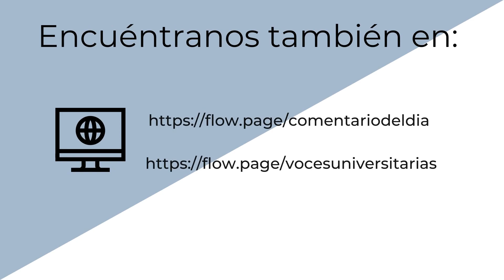Lo destacado de... VocesUniversitarias | Lo que se espera de la reunión de MX-EUA-CAN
Presupuesto, oposición y violencia
Participan:
- Eduardo López Chávez (@Lopez_Eduardo)
- Juan Araque Contreras
- Carlos Chávez Paz (@etazul)
- Mario Luis Cortés Mencia

Recuerda seguirnos en todas nuestras redes y activar las notificaciones:

🙏🏻 Si quieres apoyar a María Isabel Fuentes Badillo, puedes hacerlo depositando a:

🏦 Banco Santander
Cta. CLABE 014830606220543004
No. Tarjeta 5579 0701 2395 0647
Si te gustan nuestros contenidos y quieres apoyar al sitio, puedes hacerlo